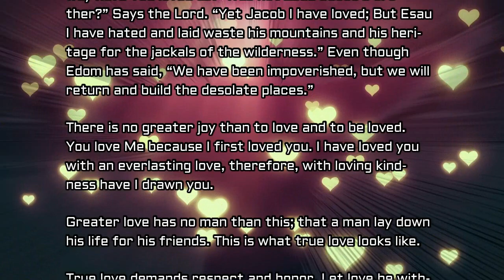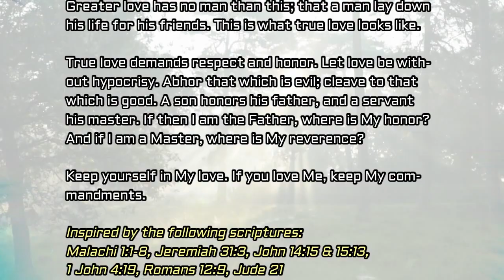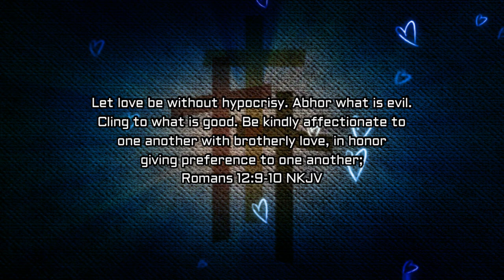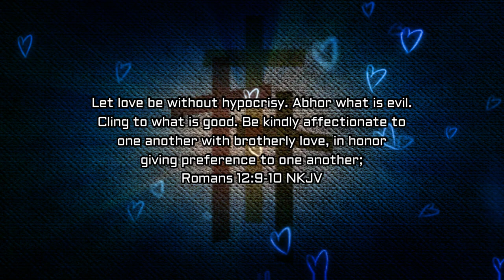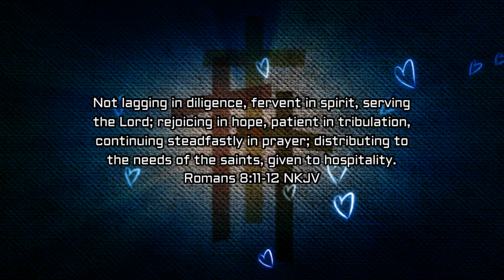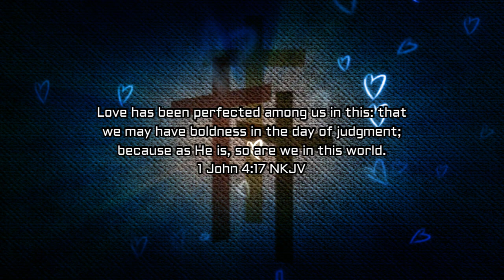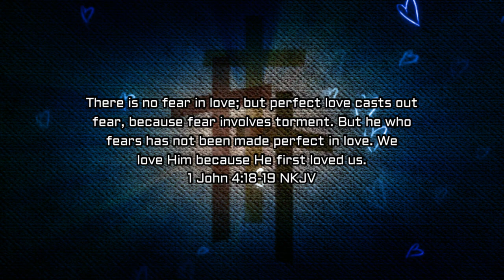God Speaks Daily Devotional by Dr. Tom Early - Love and Honor: June 29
The burden of the word of the Lord to Israel by Malachi.

“I have loved you,” says the Lord.
“Yet you say, ‘In what way have You loved us?’
Was not Esau Jacob’s brother?”
Says the Lord.
“Yet Jacob I have loved;
But Esau I have hated,
And laid waste his mountains and his heritage
For the jackals of the wilderness.”

Even though Edom has said,
“We have been impoverished,
But we will return and build the desolate places,”

Thus says the Lord of hosts:

“They may build, but I will throw down;
They shall be called the Territory of Wickedness,
And the people against whom the Lord will have indignation forever.
Your eyes shall see,
And you shall say,
‘The Lord is magnified beyond the border of Israel.’

“A son honors his father,
And a servant his master.
If then I am the Father,
Where is My honor?
And if I am a Master,
Where is My reverence?
Says the Lord of hosts
To you priests who despise My name.
Yet you say, ‘In what way have we despised Your name?’

“You offer defiled food on My altar,
But say,
‘In what way have we defiled You?’
By saying,
‘The table of the Lord is contemptible.’
And when you offer the blind as a sacrifice,
Is it not evil?
And when you offer the lame and sick,
Offer it then to your governor!
Would he be pleased with you?
Would he accept you favorably?”
Malachi 1:1-8 NKJV